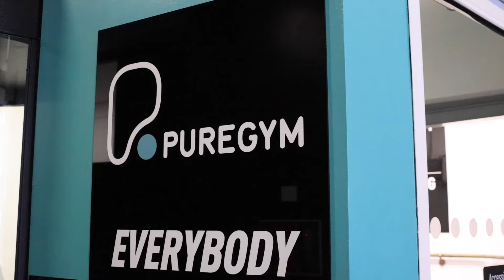Welcome to Wandsworth Town - London's fitness capital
We're claiming Wandsworth Town as London's fitness capital. For the sheer density of workout options, you are spoilt for choice when it comes to finding a workout that's right for you and achieving your fitness goals. SW18 didn't raise no quitters.